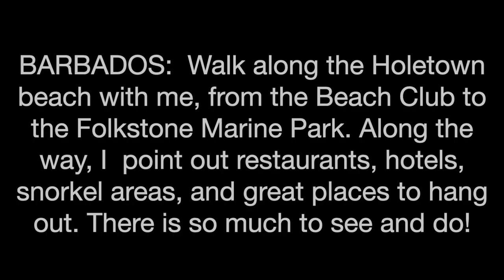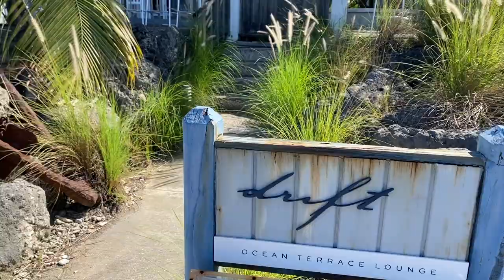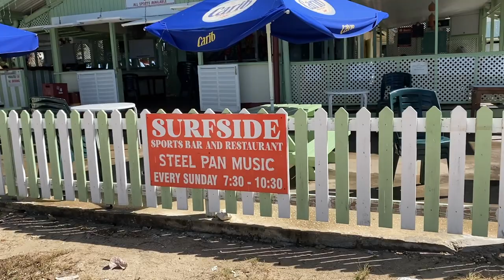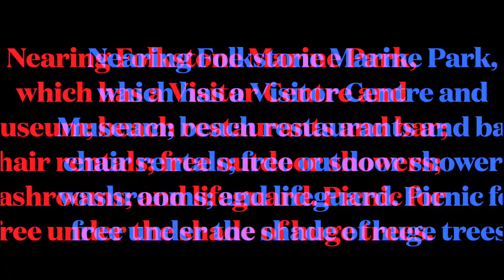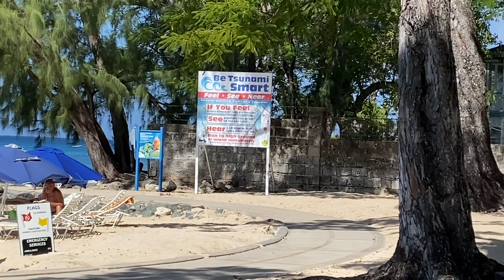BARBADOS HOLETOWN BEACH WALKING TOUR 2022: INDEPTH OVERVIEW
BARBADOS HOLETOWN BEACH WALKING TOUR 2022, AN INDEPTH LOOK AT THE SIGHTS AND SOUNDS OF THIS BEAUTIFUL BEACH.
I TAKE YOU ON A BEACH WALK ALONG THE BEAUTIFUL PLATINUM COAST OF BARBADOS, famous for its calm, warm, turquoise water. I start out at the southern end of Holetown beach, near the Beach Club and walk along the shoreline to Folkestone Marine Park. I point out hotels, restaurants, snorkel spots, and great places to hang out for FREE!

My Professional Background: Therapist, speaker, author. Check out MY E-BOOK on Amazon: “Solving school problems: Solution-focused strategies for principals, teachers, and counsellors”.

FREE DIGITAL CARIBBEAN PHOTOS WITH SMALL DONATION. HIGH RESOLUTION. Suitable for print.